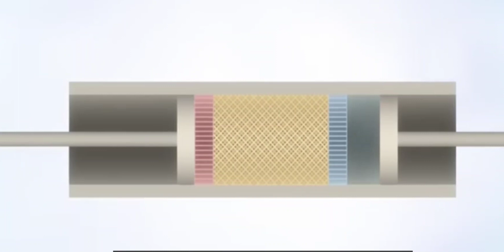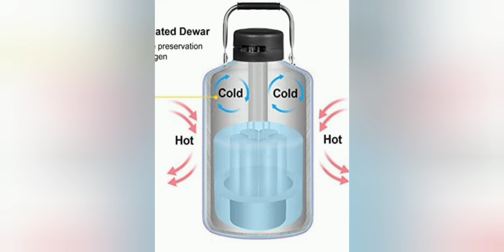TODO SOBRE TANQUE CRIOGENICO RESERVORIO DE SEMEN BOVINO.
TODO SOBRE MANEJO DEL TANQUE CRIOGENICO.